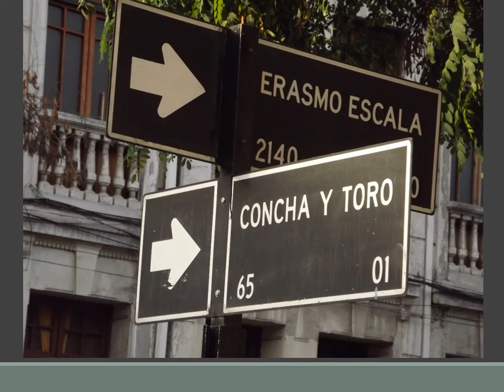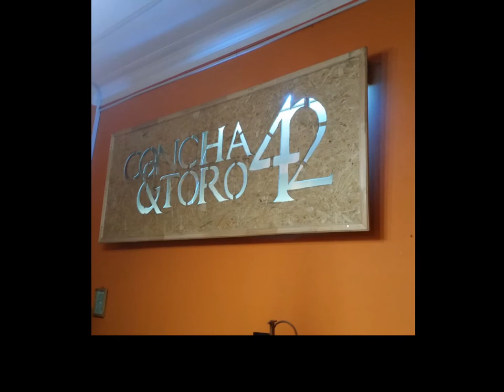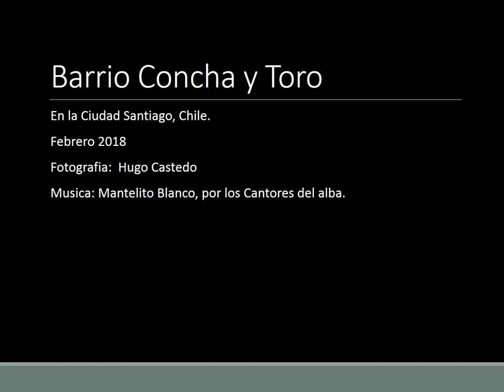Barrio Concha y Toro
Barrio Concha y Toro durante el auge económico vivido en Chile entre 1870 y 1876, producto de la explotación minera y el descubrimiento del Mineral de Caracoles, durante dicho auge surgieron muchas fortunas de diferentes mineros y exploradores como José Díaz Gana y Enrique Concha y Toro.